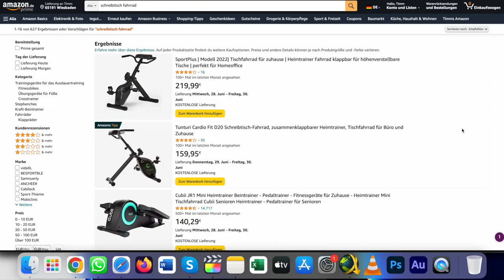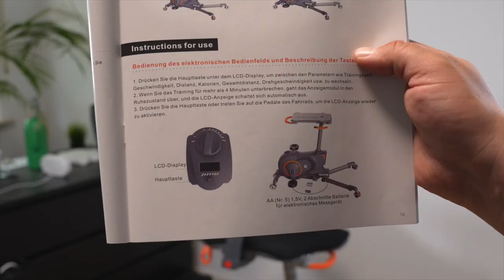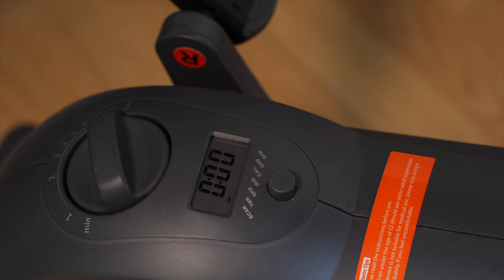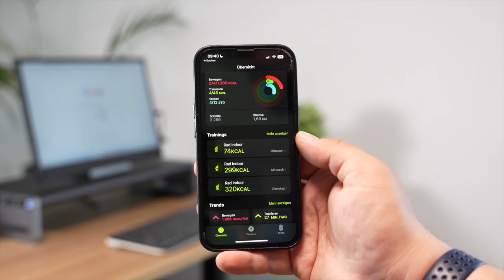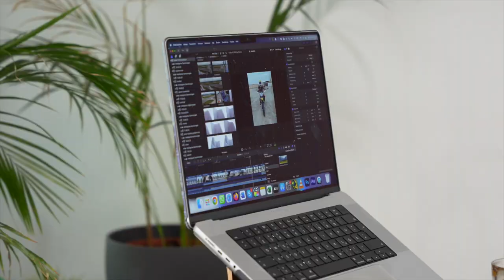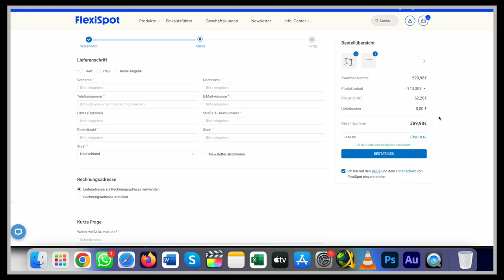Flexispot V6 Fahrrad Stuhl, Heimfahrrad Review (2023)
Etwas ähnliches